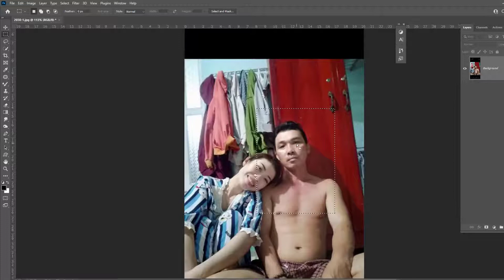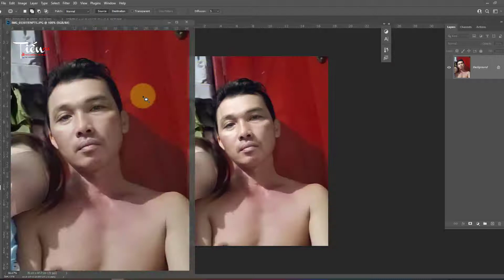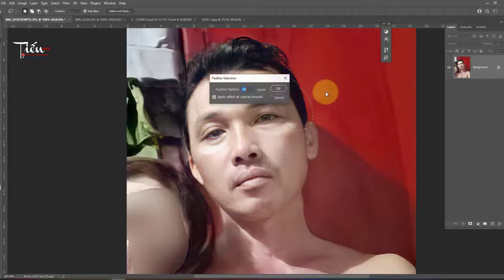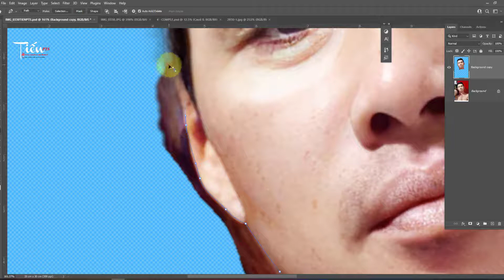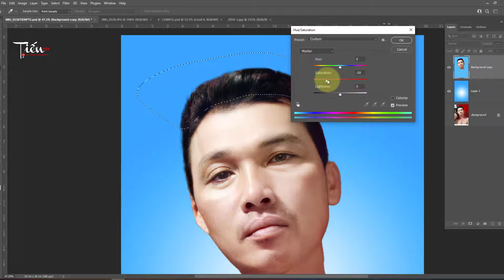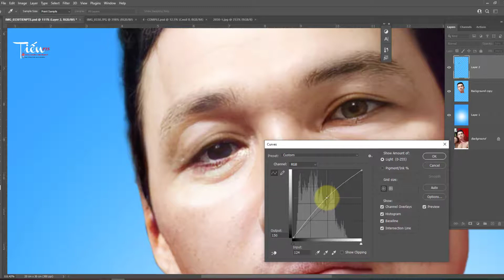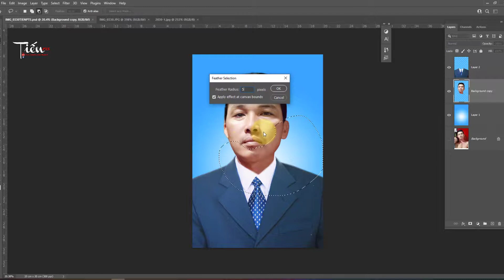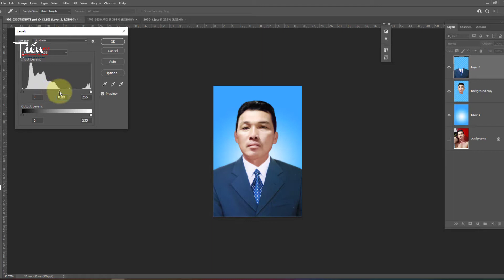Hướng dẫn phục hồi ảnh mờ | cách tăng nét ảnh mờ | Tienpts